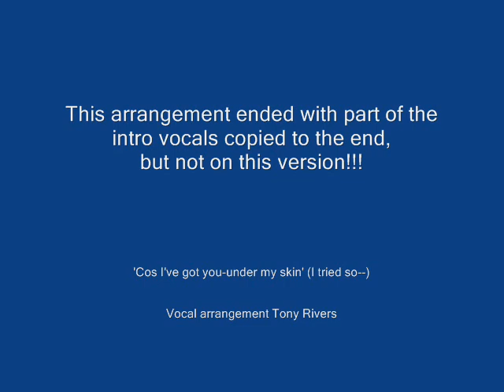'I'VE GOT YOU UNDER MY SKIN' Tony Rivers, Mick Clarke, Anthony R.wmv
This is the a capela 'backing vocals' only version of 'Under My Skin' just in case anyone wants to hear the voices more clearly. No lead melody on this so if you're not a musician it'll probably be boring!